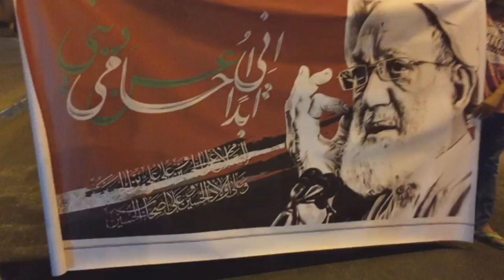مسيرة "فداء القائد" انتصاراً لآية الله قاسم - بلدة عالي 20/10/2016 Bahrain